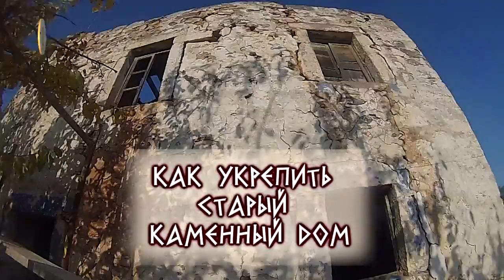Укрепляем старое каменное здание металлическими пластинами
Как укрепить стены старого каменного дома? Один из способов: стягиваем его обручами из металлических пластин. На углах - сварка и крепления с болтами.

Подобный способом укреплены стены афинского Акрополя 0:33

Дом на видео сложен на глину. Когда-то, по-видимому, был жилым. Теперь разрушается, потому что простоял без крыши много лет.

Греция, остров Патмос. Укрепляли этот дом в 2017 году.

Наши текущие строительные работы Обновляем материалы раз в 1-2-3 дня.